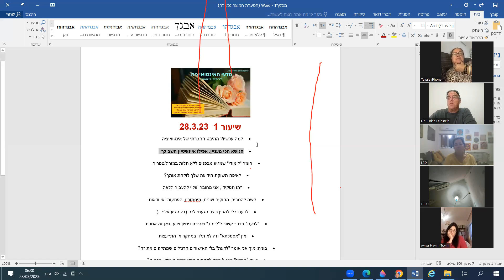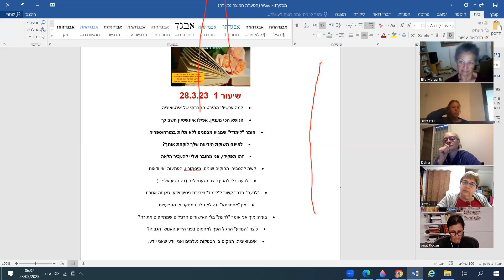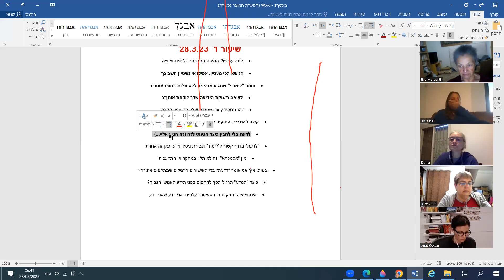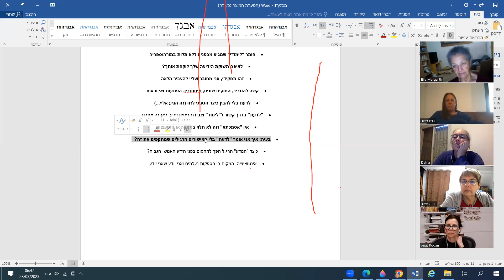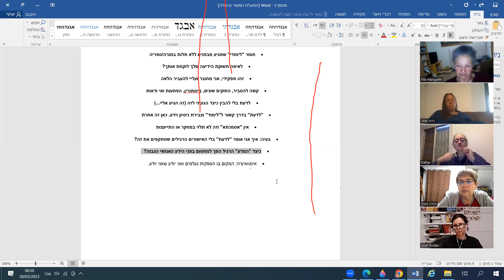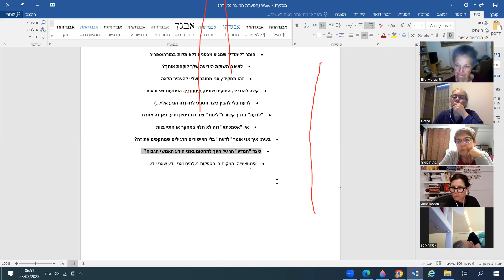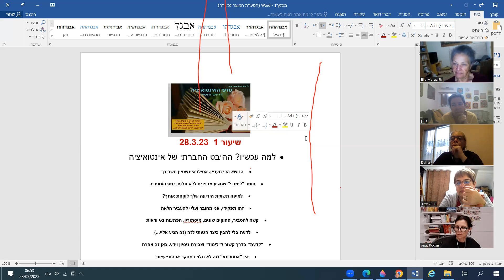מדעי האינטואיציה 1